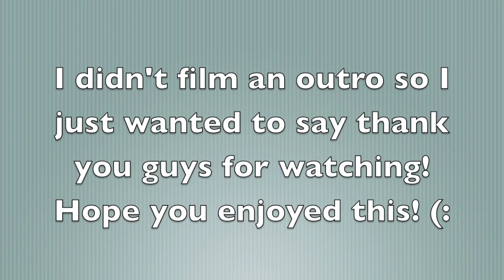Outfit of the Day: Confirmation! feat. Lindsey (: | MEGHAN HUGHES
My stuff:
Dress- Necessary Clothing
Statement necklace- Francesca's
Shoes- Olsenboye
Earrings- Target